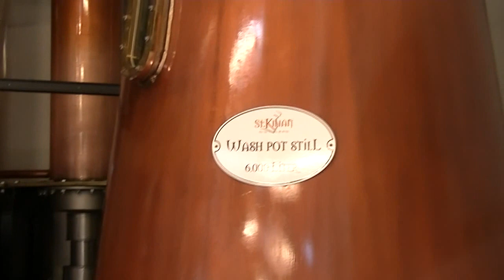St. Kilian Distillers (Eröffnung am 09.07.2016 in Rüdenau)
Der Wixer besucht St. Kilian Distillers.